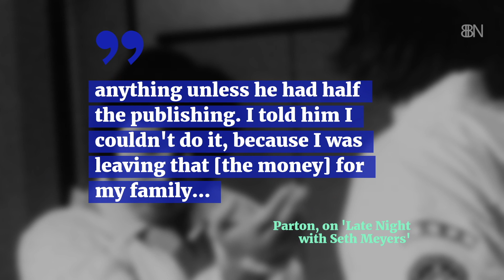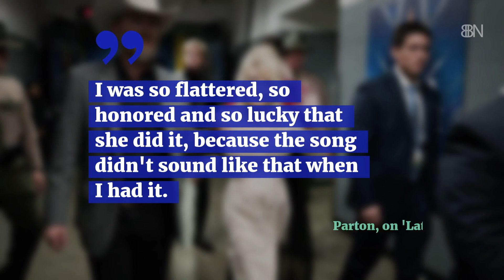Dolly Parton And Her Movie Vow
She talks about her new projects.